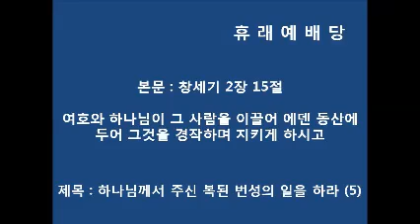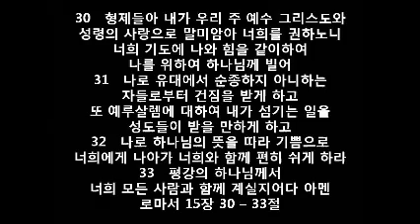본문 : 창세기 2장 15절. 제목 : 하나님께서 주신 복된 번성의 일을 하라 (5)